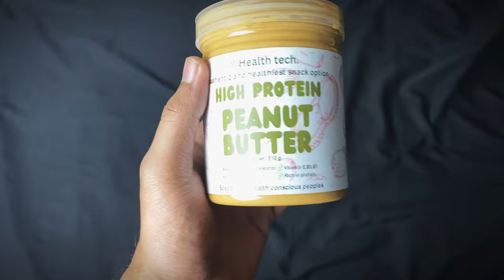Natural Peanut Butter with an Affordable Price | Health Tech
Natural Peanut Butter with an Affordable Price

Peanut Butter has many nutritional facts, I am putting a few below:
• Protein
• Healthy Fats
• Brown sugar
• Calories
• And 0 Cholesterol

They did not use any kind of chemicals. Added Pink salt and Brown sugar. High priced Peanut which is the best in the market.
They make them with the best quality ingredients because they also make them for their families and friends.
I have been tasting it for a few days now, it is really delicious to eat. They have 2 variants of jars one is 510g, and another one is 1020g.

Purchase link I have pinned on my comment box you can directly order from them
Don’t share to forget my Page name: Ki Kora Jay.

[ I would like to have your important opinion, feel free to write anything ]